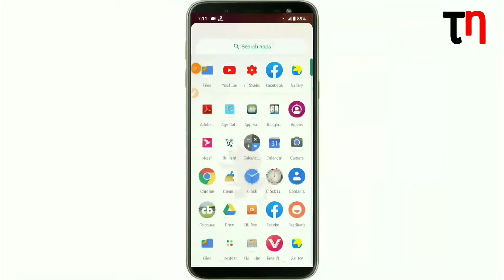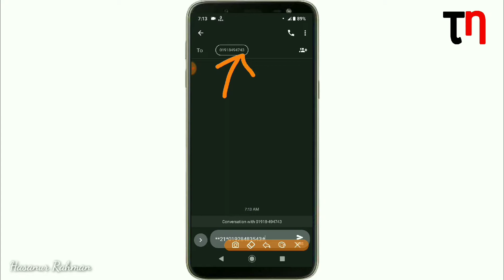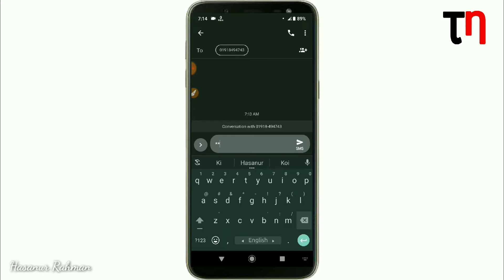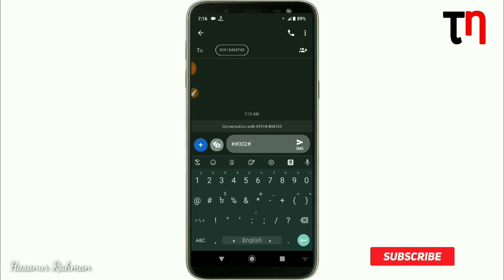অন্যের কল হ্যাক করুন কোন অ্যাপ ছাড়া || Tech Net 43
যদি আমার ভিডিওটি আপনাদের ভালো তাহলে অবশ্যই লাইক, কমেন্ট ও শেয়ার করবেন।